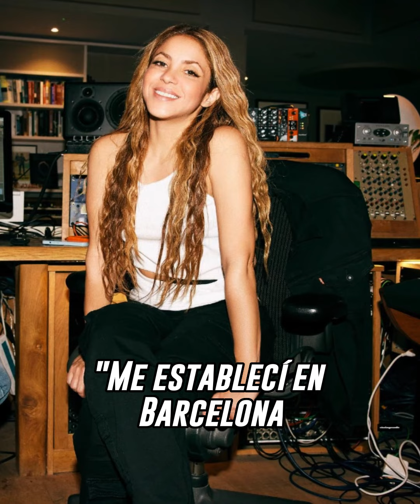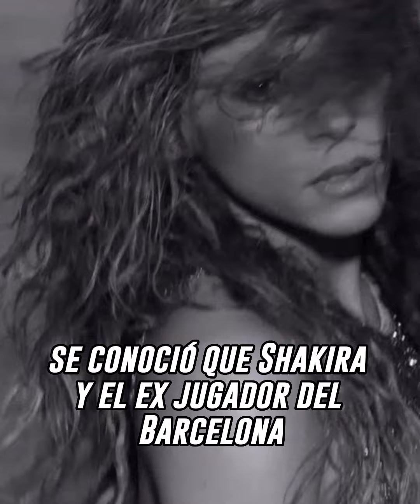Piqué habría incumplido cláusula de separación con Shakira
Shakira y Piqué: ¿incumplimiento de palabra? Detalles de la cláusula de separación.